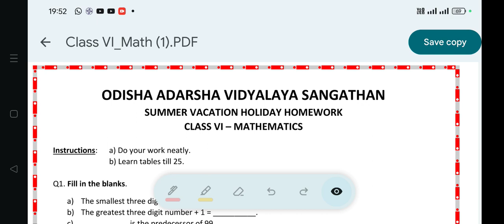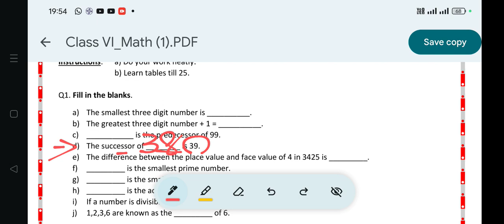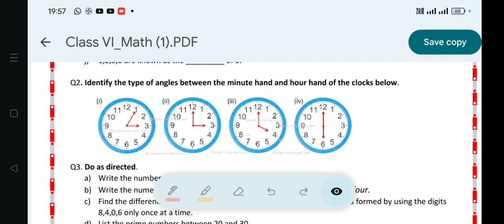Holiday Homework 4th Week OAV Class-6 Sub-Math Q.No.1 Ans with Explanation Summer Vacation 2024-25